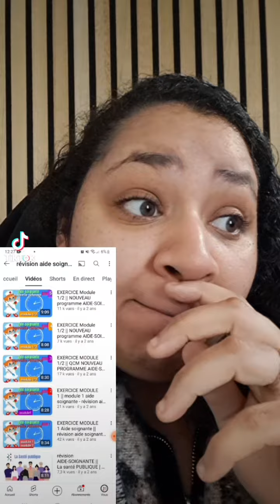Attention aux vole de contenus